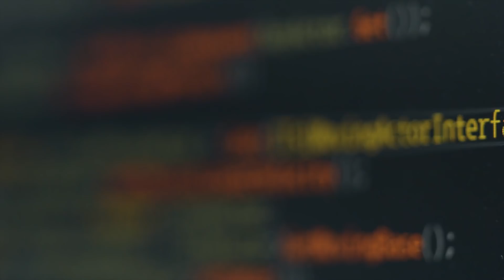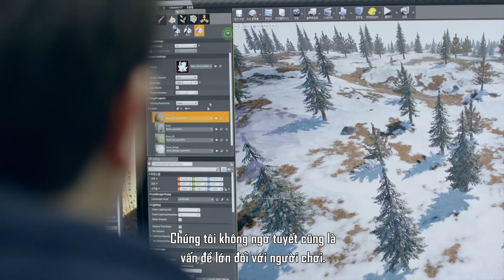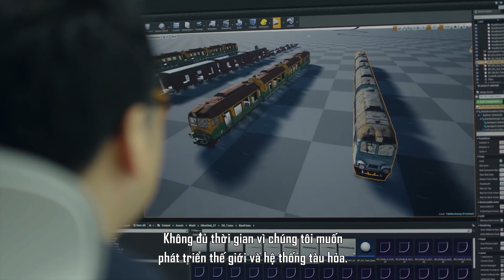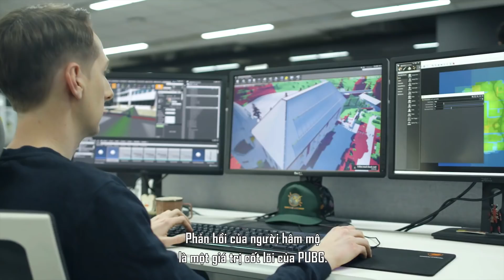Bí mật đằng sau Vikendi 2.0 và cách PUBG tạo ra bản đồ này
Đằng sau một Vikendi 2.0 vô cùng đẹp là sự nỗ lực, khám phá vô cùng mới mẻ của Nhà phát hành. Hãy cùng nhau tìm hiểu kỹ hơn thông qua clip này nhé!